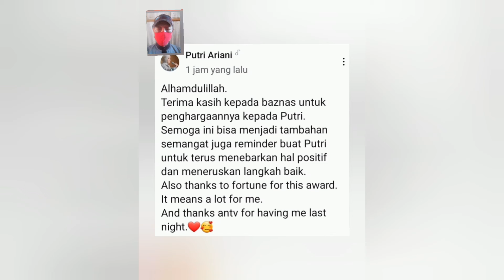Putri Ariani 1. dapat 2 penghargaan 2. tampil di HUT 31 ANTV | hanya info